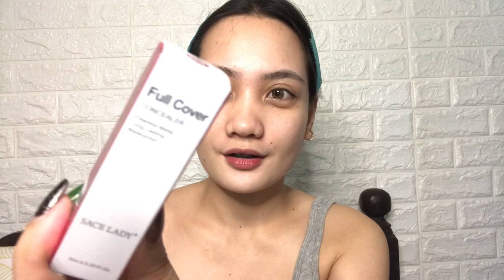LAZADA HAUL 2020 | FULL FACE MAKEUP TRYON HAUL 😱(Philippines) | Heyimroch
Bella ciao!✨ How are you loves!❤️ I hope you’re doing well. Anyways today’s vid all about LAZADA HAUL😱 Full Face Makeup! Sorry kung napakahabaaaa. Sagad na yan haha Sorna.🙃 Haul na kase eto at Makeup keme😂 Gusto nyo naman yun dibaa? Ung mahabaaaa Aroooot!
Makeup tutorial na din kase eto loves!❤️✌🏼😊 Sana na enjoy nyo tysm🙌🏼🥰

Products Mentioned
O.two.o 3pcs Eye MakeUp Set

BLK Liquid Lipstick Soft Matte Mousse in the shade *hibiscus

So don’t  be shy be part now of my monetization giveawayyy!
  Search for “Bernard Briol”
- ALL SCREENSHOTS(SS)/PROOF kindly send it to my FACEBOOK PAGE! :)

CHANCE TO WIN
✅SNOW CAPS L-GLUTATHIONE/1,500 CASH
✅PHP 500 CASH
✅500 WORTH OF LOAD
✅CLINIQUE BAG
✅CLINIQUE MAKE UP POUCH

JOIN NOW!!!
Goodluck & Congratulations!🎉

𝘼𝘽𝙊𝙐𝙏 𝙈𝙀
Hi there! My name is Rochelle but you can call me “Roch” on my channel you’ll see videos about makeup tutorials, fitness vlogs, collective hauls and etc. Thanks for stopping by I hope you enjoy it and see you on my next one bye mwaaaaah :*

If you’re still reading this, type this 🍒🍒🍒 para ma curious sila hahaha
Keep motivated! Love you! and Godbless!! ~MARK 11:24📖